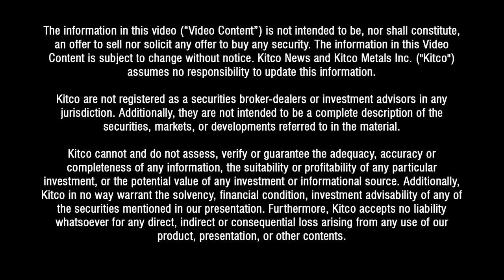‘These are really, truly strategic projects for the industry’ - First Mining Gold CEO Dan Wilton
With multi-million ounce projects in two of the world's friendliest mining jurisdictions, First Mining Gold is well-positioned to address the industry’s supply gap, according to CEO Dan Wilton.

Wilton sat down with Kitco at The Mining Investment Event of the North in Quebec City on June 19. He said the company’s consolidation of ownership over the Duparquet project in western Quebec in September 2022 gives them an attractive timeline for massive increases in production.

“It's something we're reasonably new to having our hands on the steering wheel,” Wilton said of Duparquet. “It's an advanced-stage project, so two past producing mines and a bunch of infrastructure.”

Wilton said that former majority owner Clifton Star Resources did a lot to advance the project in the years before consolidation, which gives them a massive head-start. “We estimate about $100 million of replacement value of the work that was done between 2008 and 2014.”

Duparquet also benefits from the original mining and municipal infrastructure built nearly a hundred years ago. “You've got paved roads, you've got power lines, you've got a town of 700 people that was built around the original mine in the 1930s and 1940s,” he said.

“But most importantly, the access to people, the access to suppliers, the access to contractors. We're drilling at very, very attractive costs because of the proximity and the skill and quality of people we’re able to get to come to work on the project, from a contracting and from building our own team perspective."

First Mining Gold’s other major project is Springpole in northern Ontario, and it’s already in the advanced stages of development. “We put out a pre-feasibility study in early 2021 which showed a very robust project capable of producing 300,000 ounces-plus a year, so this is a big mine,” Wilton said. “We've continued to advance since then, did a bunch of the long lead time work, and are now, I'd say 80 to 85 percent through a feasibility study in terms of the work that we would need to do.”

According to Wilton, the development on the environmental side has been very positive. “We published a draft environmental assessment about a year ago, so that's now been reviewed by all the regulators, reviewed by a couple of the indigenous communities around the project,” he said. “You get into this comment-response back and forth where you're really finding solutions with the regulators to some of the questions or some of the concerns the communities might have.”

Wilton said this approach enabled them to advance the project significantly while de-risking it down the road. “It's not necessarily the fastest way to go through an EA process, but we think it’s the lowest risk,” he said. “It surfaces any of the real issues really early on in the process so you can work collaboratively to find solutions.”

This openness to a collaborative approach on the part of regulators is what really sets Ontario and Quebec apart. “This is the reason why these are tier one jurisdictions,” he said. “It's the reason why we're so excited to have two multi-million ounce projects, because I think what that leads to is the recognition that these are really, truly strategic projects for the industry.”

Wilton said that the well-documented lack of industry investment in development-stage projects means there isn’t a long pipeline of projects that have been advanced. “You have this five-year gap between the projects that are in advanced stages of permitting now, and when the next ones might be ready,” he said.

“Our goal was to have [Springpool] ready when the industry is going to need it the most, and I think we're coming to that point.”

0:00 - Duparquet in Quebec
4:29 - Springpole in Ontario
7:41 - Geological challenges
11:13 - Collaborative approach with regulators
13:47 - New mine production gap